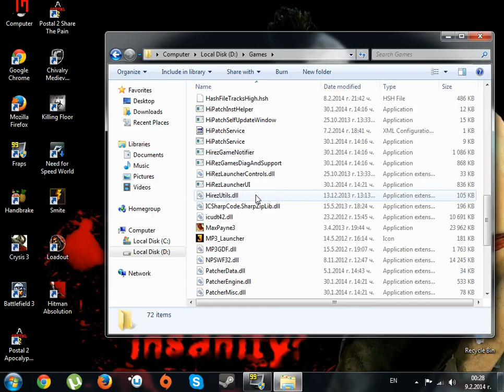WHICH GAME DO YOU WANT ME TO PLAY?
Write down in the coments